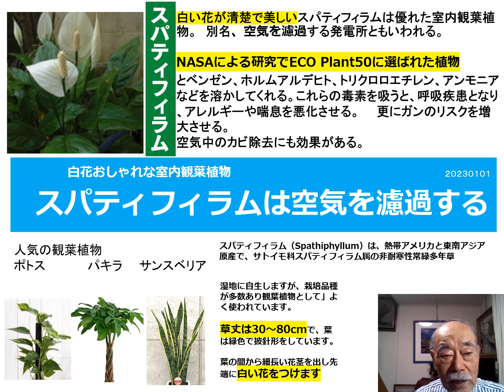２０２３０１０１ 観葉植物スパティフィラムは空気を濾過する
スパティフィラムは優れもの。
美しい白い花の魅力だけでなく、
室内の空気を濾過してくれる観葉植物です。